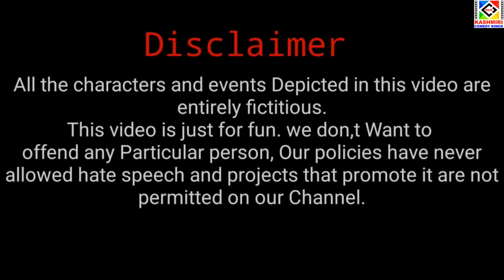Zamindari in Kashmir || Funny Kashmiri Drama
Zamindari || Funny Kashmiri Drama